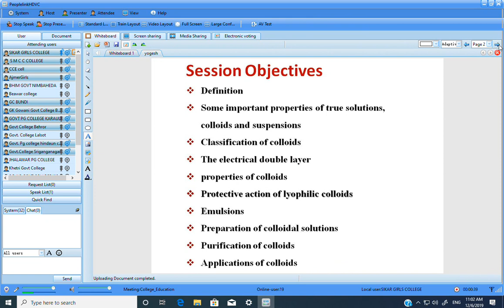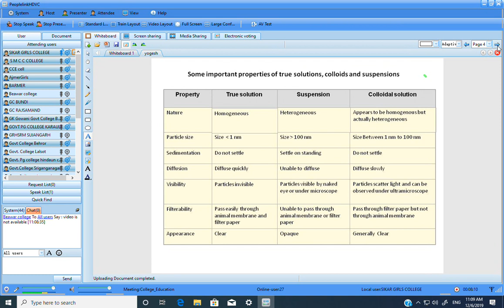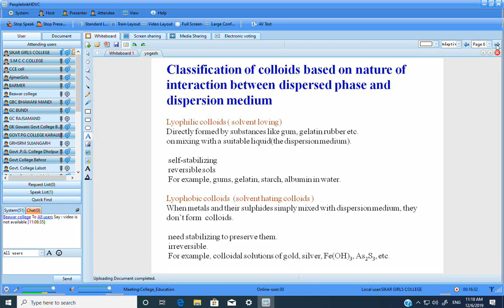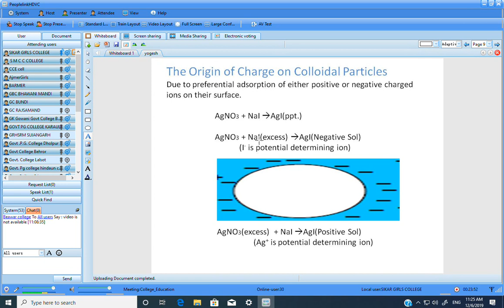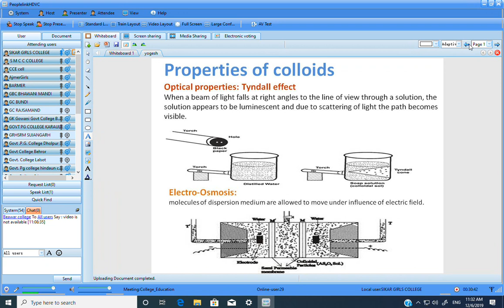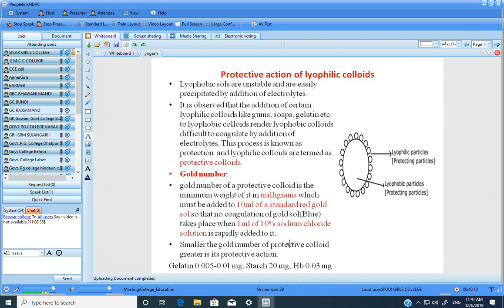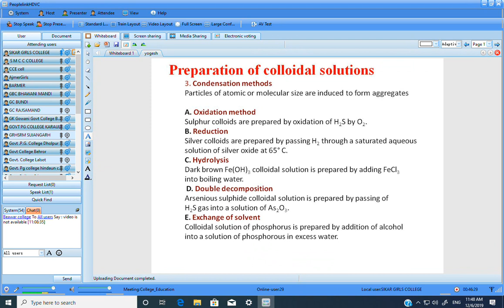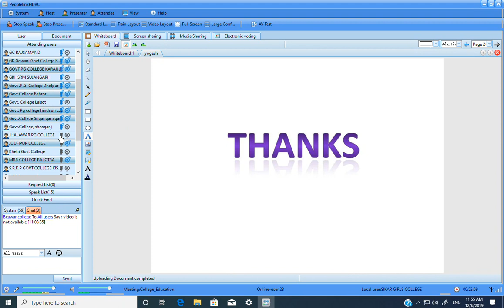Colloidal State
B Sc Part - l
Physical Chemistry
By
Dr. Yogesh Kumar
Assistant Professor
Department of Chemistry
S. K. Govt. Girls College, Sikar